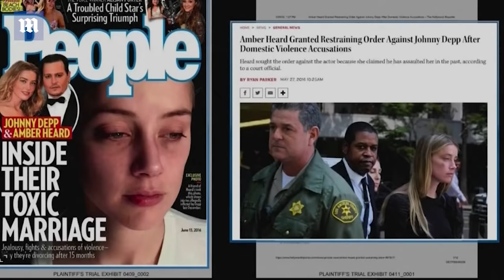Johnny Depp Amber Heard Trial: Final Week Highlights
Johnny Depp Amber Heard Trial: Final Week Highlights. Johnny Depp and Amber Heard's team delivered closing arguments Friday in the blockbuster defamation trial that has raged on for six weeks. It was a week that saw memorable witnesses such as Dr Spiegel, Kate Moss and ex-TMZ employee Morgan Tremaine testify, as well as the return to the stand of Dr Curry, Johnny Depp and Amber Heard. Lawyers Camille Vasquez, Elaine Brederhoft, Wayne Dennison, Ben Chew and Ben Rottenborn all delivered memorable lines during the final week of the Depp vs heard trial.

00:00 Intro
2:00 Surgeon testifies Johnny Depp's finger injuries 'not consistent' with bottle slice
02:26 Johnny Depp has 'substance use disorder', testifies Dr David Spiegel
04:34 Dr Spiegel's brutal cross-examination of johnny Depp
08:20 'I didn't see Willy Wonka': Dr Spiegel's cross-examination of johnny Depp
11:07 'Isn't he dead?' Bizarre moment Dr Spiegel is confused by Johnny Depp’s lawyer's question
12:36 'Just answer the questions': Dr Spiegel clashes with Johnny Depp's lawyer
13:54 Exec says Amber Heard and Jason Momoa's Aquaman chemistry was 'fabricated'
16:40 Johnny Depp appears to fall asleep during lengthy court reading
17:17 Kate Moss denies Amber Heard's Johnny Depp rumor
20:42 Johnny Depp denies taking 'handful' of MDMA
22:17 Johnny Depp describes his reaction to Amber Heard's testimony
25:32 Johnny Depp snaps at Amber Heard's lawyer
26:43 Dr Curry is cross-examined by Amber Heard’s lawyer Elaine Brederhoft
30:57 TMZ confirms Amber Heard had a bruise on her face
32:15 Amber Heard returns to the stand
39:51 Camille Vasquez grills Amber Heard in heated cross-examination
1:04:23 Johnny Depp’s attorney, Camille Vasquez, gives closing statement
01:16:57 Amber Heard’s lawyer blasts Johnny Depp for ‘smear campaign’
01:18:55 Amber Heard, followed by johnny Depp, leave court for the final time